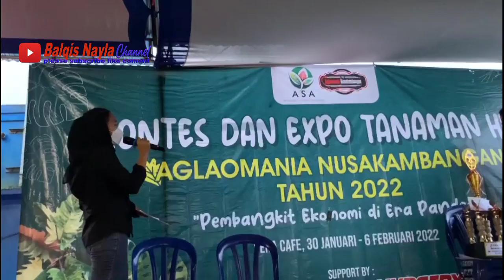harga baby aglaonema ayu ndini, pos white, roro mendut| sekilas ttg kontes aglaonema nusakambangan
tentang jenis aglaonema dan harganya di magelang, aglaonema populer paling dicari, aglaonema koleksian paling dicari terlaris dan  sering jadi rebutan seperti baby ayu ndini , roro mendut, pos white, mutiara alba,  esmeralda golden, jt 2000, ada juga denpasar moon, ayugreen, kresna, hot lady flaming dll lengkap dengan harganya.
no WA 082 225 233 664 mas andrian